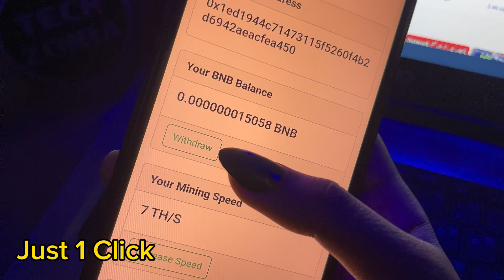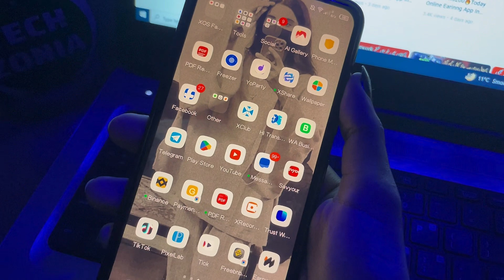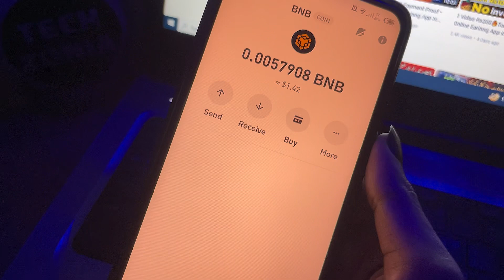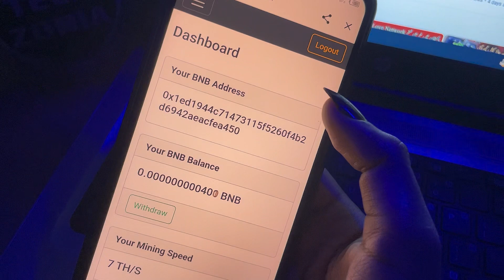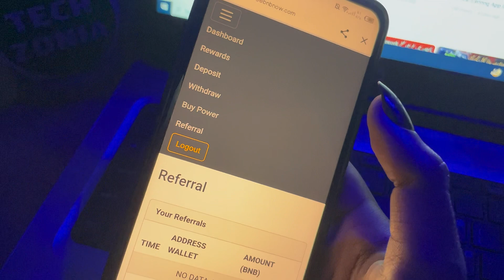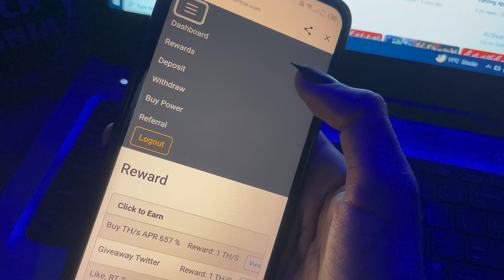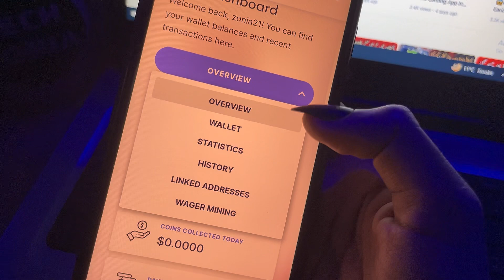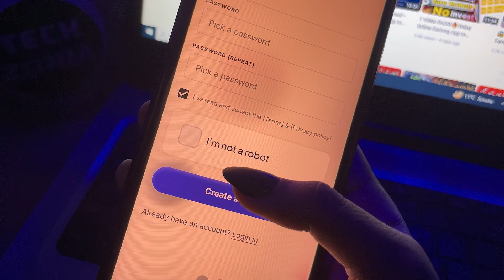2024 💯 Real Earinng Site In pakistan • Earn Money Online Without Investment Withdraw Easypaisa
In this video i will tell you how to earn money online from Earn Free BNB? online earning app without investment withdraw Easypaisa Jazzcash 2023.

Video About👇
• How to Earn Free BNB ?
• How to Earn Free crypto
• how to earn free crypto currency
earn money from home
how to make money on crypto investments
online earnings
crypto earning website
what apps can you make money on
Medium volume
which game play and earn money
best mobile apps to make money
app that can earn real money
easiest way to make money online with your phone!
how can i make money online using my phone
how to use earning app
money making apps that pay instantly
can you make money watching youtube videos
earn money by watching videos without
get paid to watch youtube videos legit